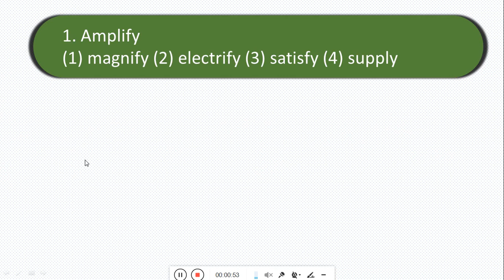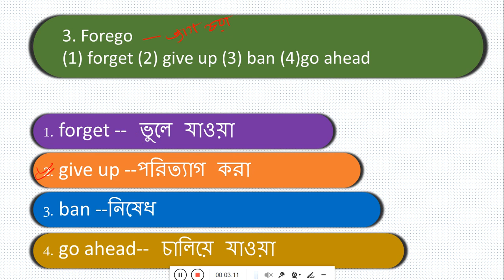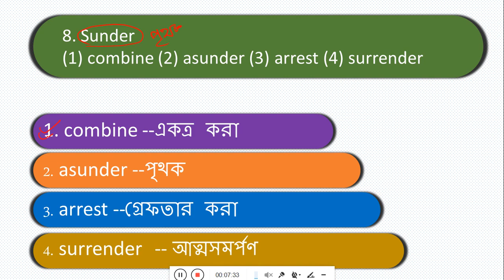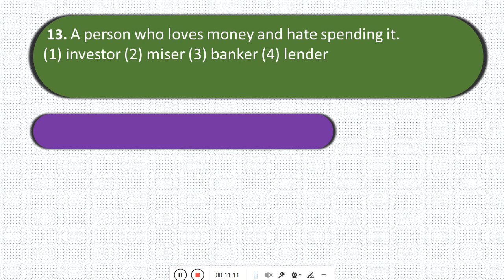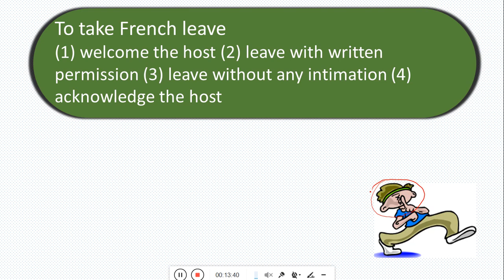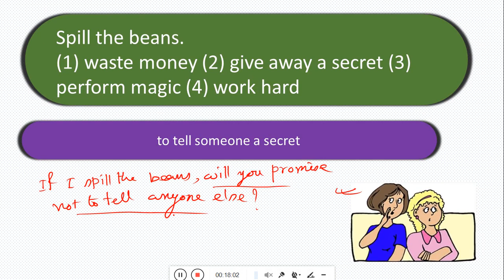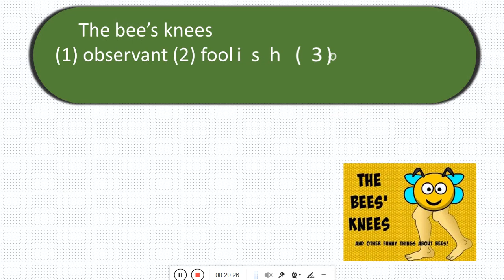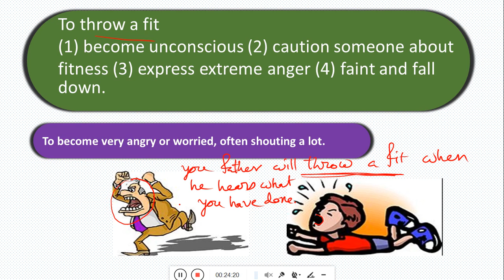Synonyms , Antonyms, One Word and Idioms in Bengali | Learn 80 words | Class # 3| WBCS/WBP/SSC etc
Hi
 In this short session I will discuss 5 synonyms ,5 antonyms, 5 one word and 5 idioms that will help you learn 80 words. The session is helpful for the beginners and the aspirants of various competitive exams like WBCS, PSC Clerkship, WBP, SSC etc.